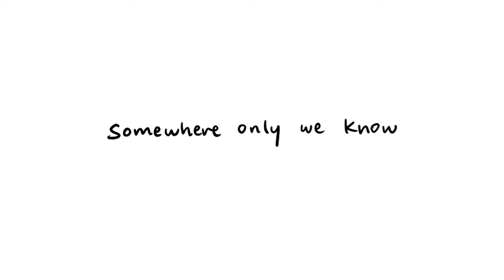somewhere only we know // renheng // hsr animatic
Back at it with another animatic... This time I wanted to draw a canon divergence AU where Dan Feng doesn't commit the "sin" and gives a lifetime of love to his beloved 😊😊